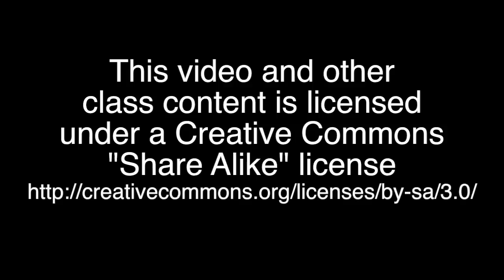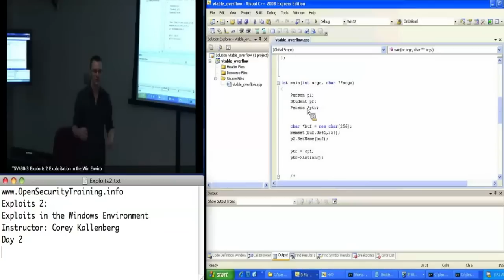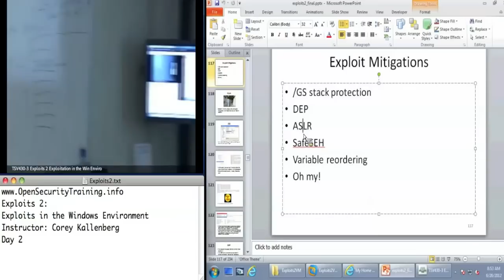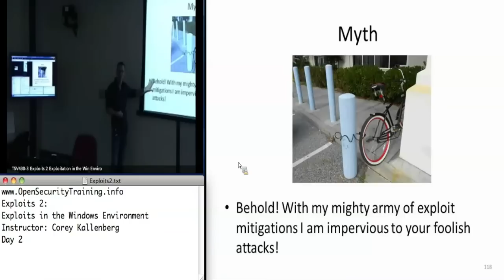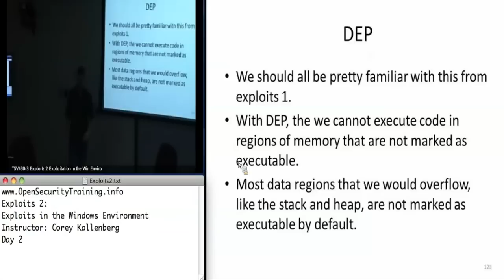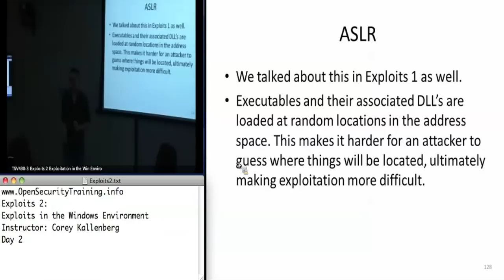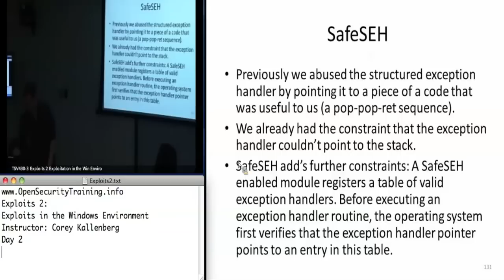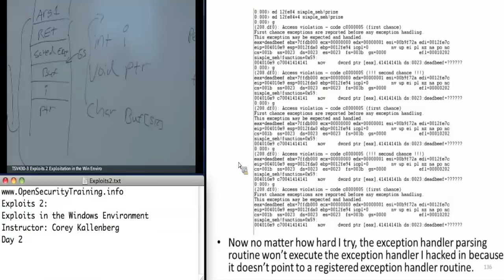OpenSecurityTraining: Exploits 2: Exploitation in the Windows Environment (day 2, part 1)